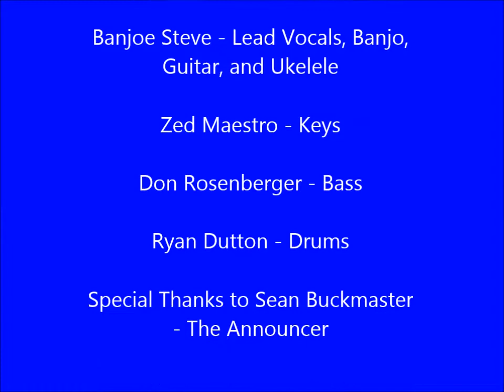Banjoe Steve & The NO B.S. Band performs "The Electric Banjo Strut"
Banjoe Steve and The NO B.S. Band performs their original opening number: "The Electric Banjo Strut".  New Year's Eve 2019 at the legendary Ferg's Sports Bar in St. Pete, FL.  Featuring Banjoe Steve - vocals & banjo, Zed Maestro - keyboard, Don Rosenberger - Bass, Ryan Dutton - Drums.  Special thanks to Sean Buckmaster - the announcer.